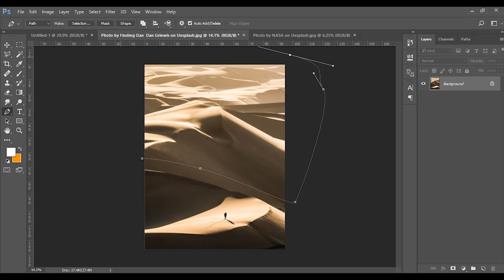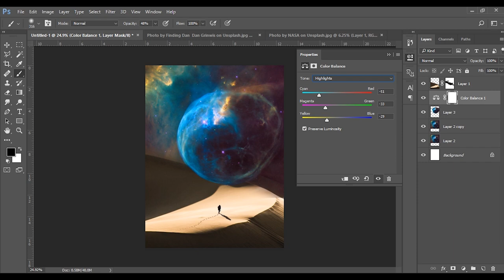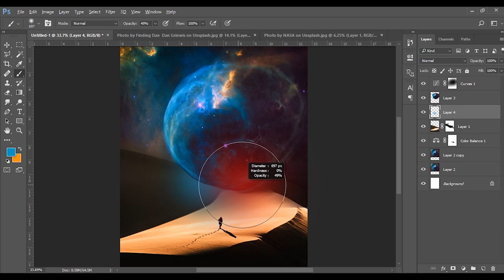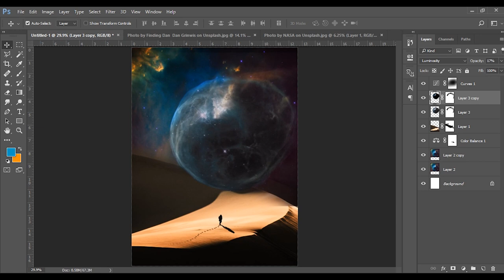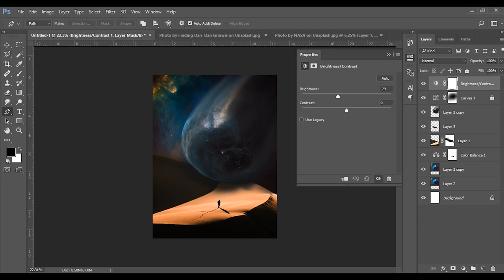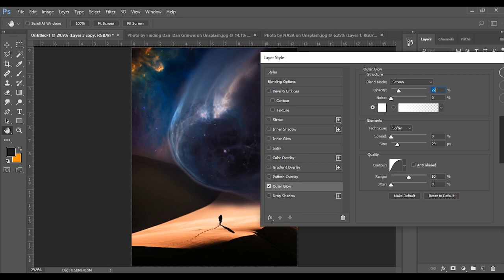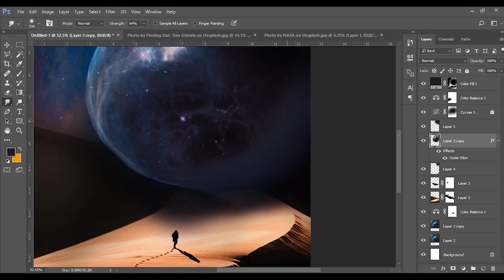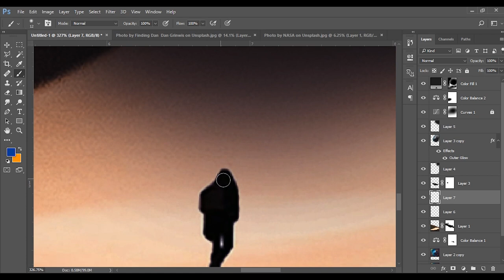SPACE MANIPULATION THEME #1 - EASY TUTORIALS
Image source :
- Desert Photo by Finding Dan  Dan Grinwis on Unsplash
- Space Photo by NASA on Unsplash

Follow Facebook : Faqih Sulthan